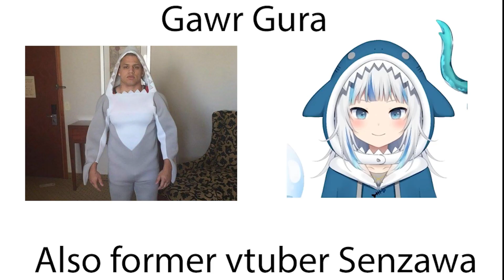Gawr Gura Face Leaked?! (Gawr Gura Hololive Face Reveal?)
Twitter says this is her face so it must be.